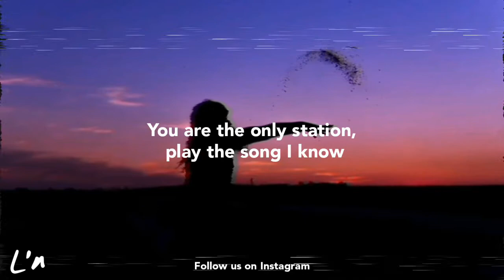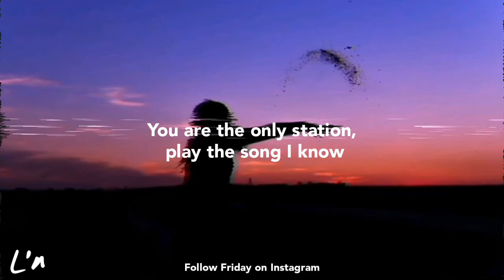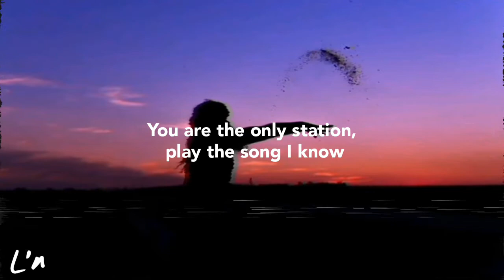FRiDAY - WINDOW (lyrics)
Friday - Windows (lyrics)

Leave us a like 👍
For the newest updates 🔔🎶
Follow Friday 🎤
  🛎If you are the owner of any material/ content used and uploaded on this channel and if you want to remove don't hesitate to contact me, I will take down immediately.

Comment "I'm Awesome" if you see this ❤

Extra Tags📒
Friday,
Windows,
Friday Windows lyrics,
Windows Friday lyrics video,
Friday Windows,
Windows Friday,